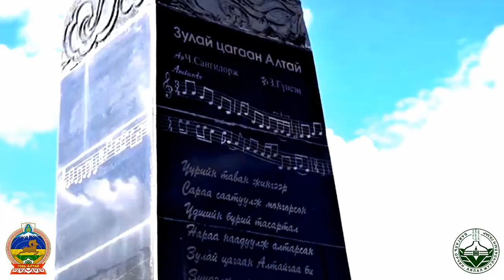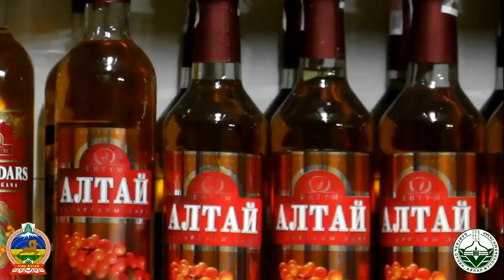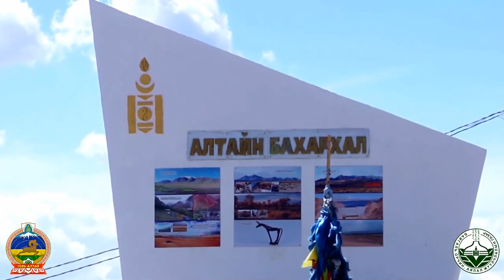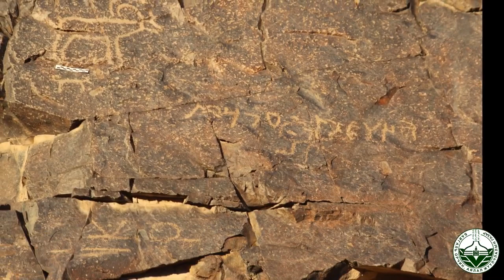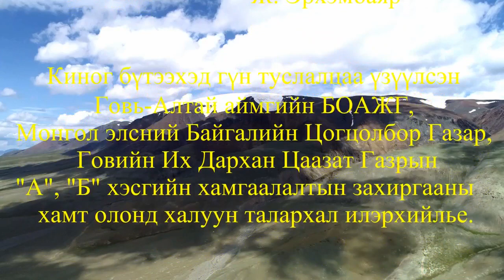"Говийн Алтайгаар аялаарай" бүрэн хэмжээний баримтат кино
Найруулагч, зураглаач Шагдарын Ооёо. 2019 он